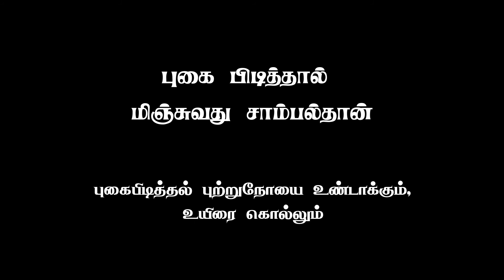Smoking Kills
The final life of smokers